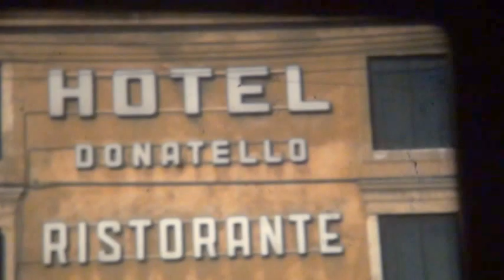Europa 1978 Santamarias & Londoños por Jaime Santamaria